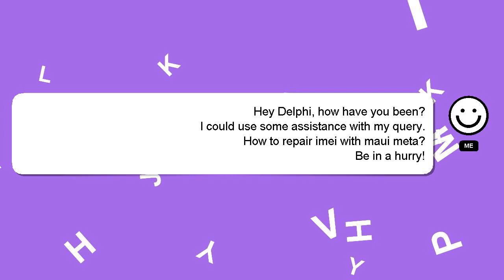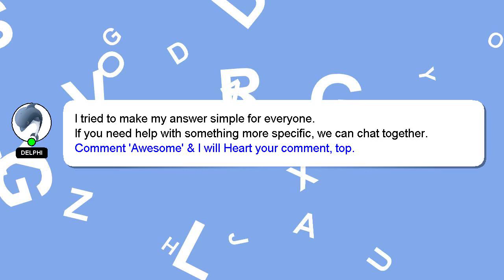How to repair imei with maui meta?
Here's a brief description of who I am, Hey, I am Delphi. I am here to aid you in getting answers to your questions. - How to repair imei with maui meta?

Your answer will be recognized and valued, and I will 'heart' it to show my appreciation.

*2 What we are experimenting :*